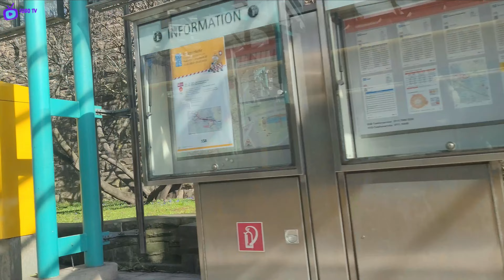Stadtbahn Stuttgart U7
Fahrt vom Pragsattel zur Friedrichswahl
im S- Dt 8.12/14
Ich finde es ist ein sehr angenehmer Fahrsound...